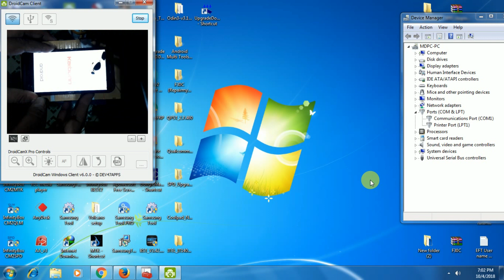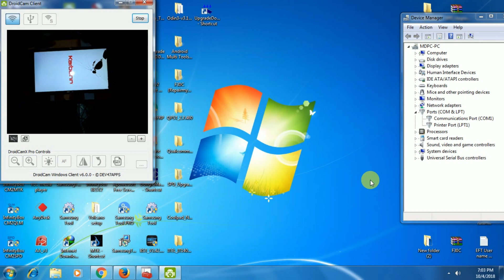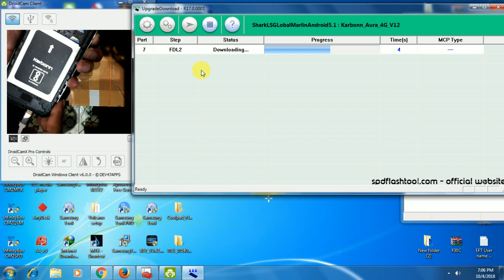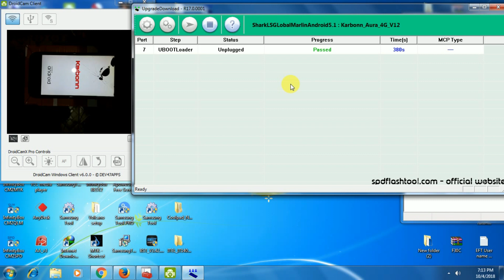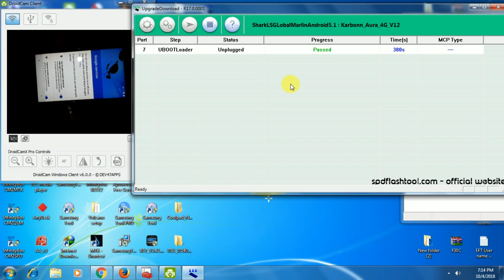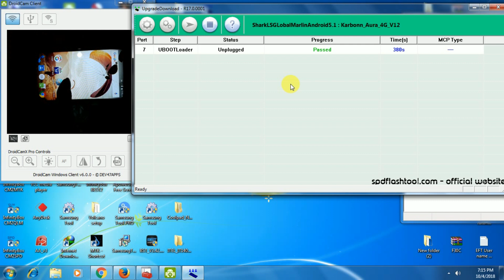Karbon Aura 4G Hang And Logo 10000% Solved